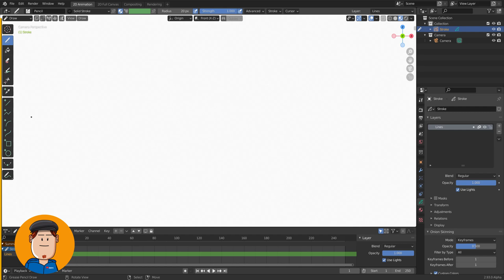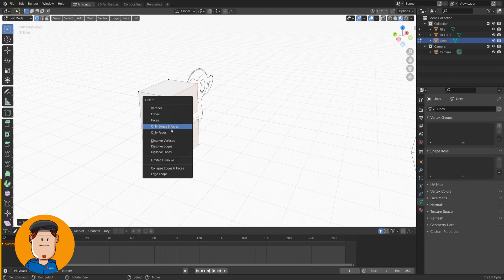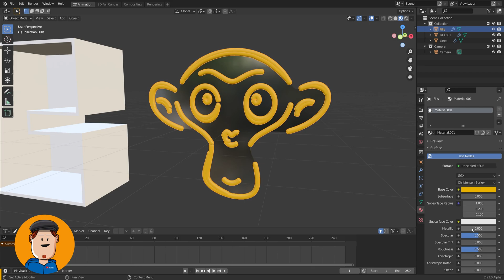2D drawing to 3D Mesh! | Convert Grease Pencil to 3D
How to convert Grease pencil 2D drawings to 3D mesh in Blender?